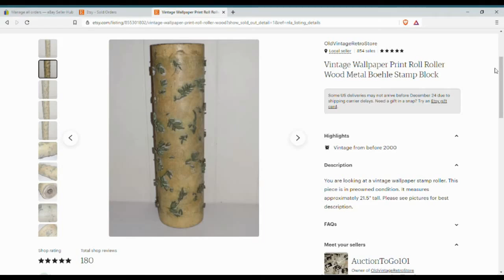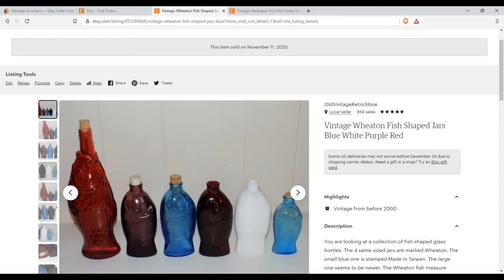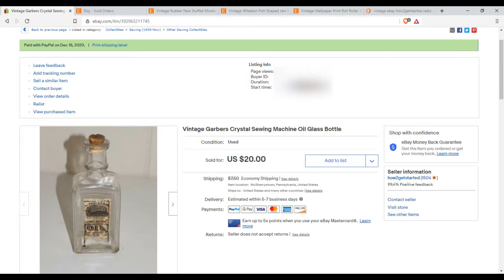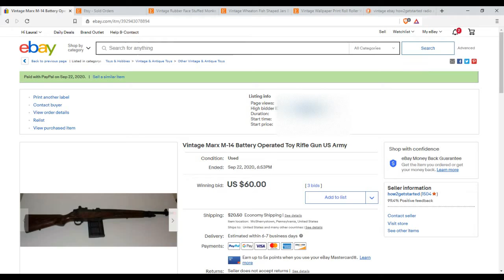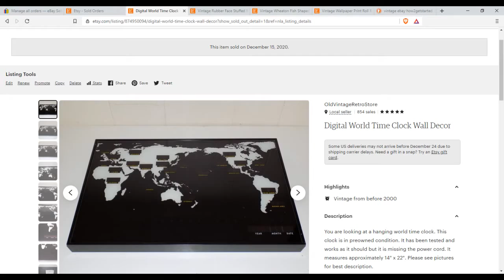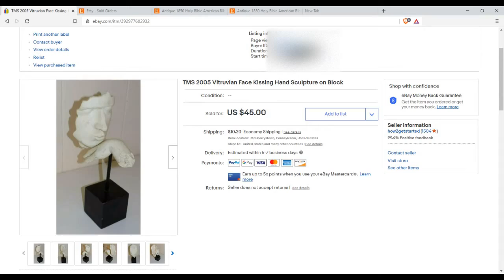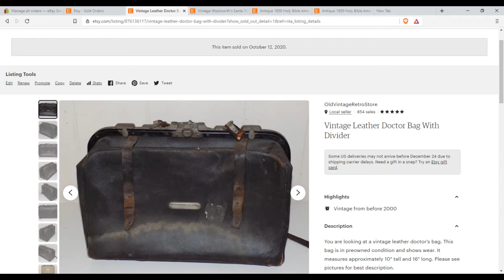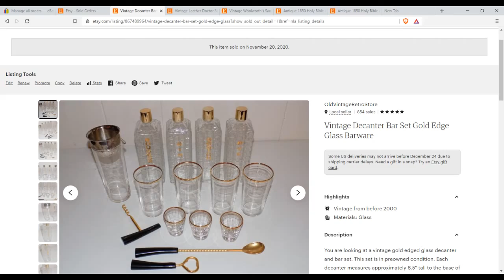How To Make Money At The Auction Compilation Video #1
This how to make money at the auction video in a compilation of three estate auctions that I attended during the months of August and September this year. These were the first three auctions that I recorded for my Auction Up channel and this video is meant to be a follow up. You will see the vintage or antique item the day I brought it and what I was able to sell for on either Etsy or eBay.

00:00:00 Intro
00:00:48 Antique Wood Wallpaper Roller
00:01:34 Vintage Homco Interiors Wall Handing Kitchen Set
00:02:28 Wheaton Fish Shaped Jars
00:02:53 Vintage/Antique Light Sockets or Lamp Parts
00:03:33 Rubber Face Stuffed Monkey Plush Toy
00:04:12 Garber's Crystal Sewing Machine Oil Glass Bottle Advertisement
00:04:53 Marx M-14 Battery Operated Toy Rifle
00:06:14 Structo Pressed Steel Bulldozer Earth Mover
00:06:51 Digital World Clock
00:07:18 Wham-O-Fun Fountain Clown Hat Sprinkler
00:08:04 Universal Statuary Corp Spanish Conquistador Soldier Bust
00:08:39 TMS 2005 Vitruvian Face Kissing Hand Sculpture
00:09:06 Woolworth's Santa Trail Climbing Santa Slide Christmas Toy
00:09:58 Tom Fields Tinkerbell Cosmetic Case
00:10:38 Leather Doctors Bag
00:11:05 Chinese Carved Wood Chessboard Inlaid Tile
00:11:32 Gold Trimmed Glass Decanter Bar Set
 00:12:25 Conclusion

Send Mail To:
Dwight
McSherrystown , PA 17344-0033